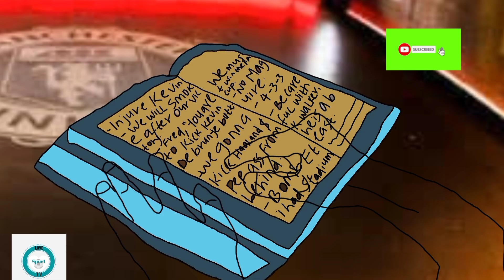Fight between the Champions⚽💪PART1&2.. Featuring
fight between the champions/Part1&2
featuring mancity haaland vinicius manutd pepguardiola maguire rashford epl football .